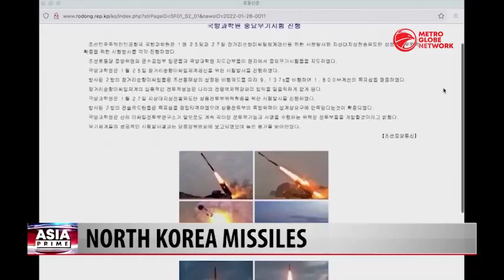North Korea Missiles & Turkiye and Israel to Resume Relations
North Korean state media on early Friday released images of what they said were their latest missile tests this week which were also detected by its neighbors. Meanwhile, Turkish President, Recep Tayyip Erdogan says he's been discussing a visit from Israeli Counterpart, Isaac Herzog next month, saying "A New Era" of relations can start between the two countries.